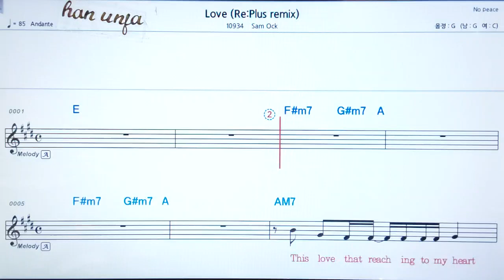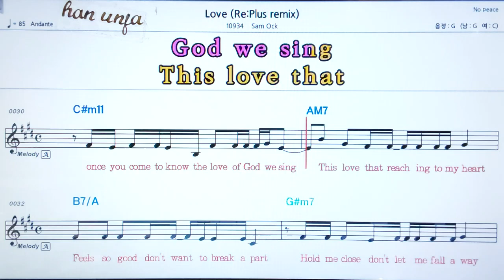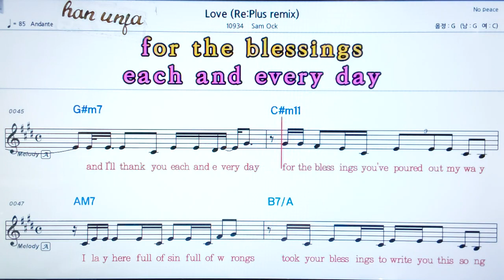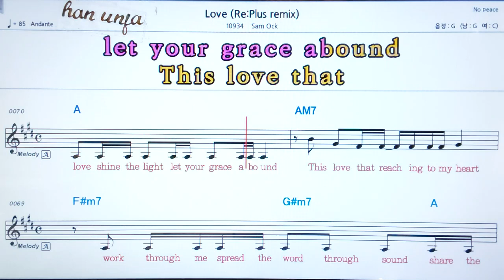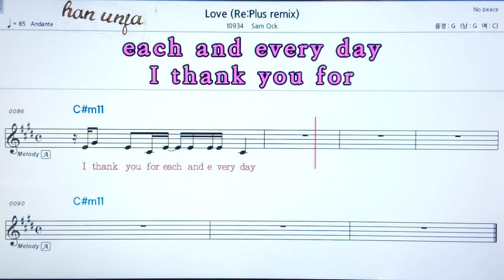💖Love/Ock 👍가라오케 악보 코드 가사 ,Karaoke반주